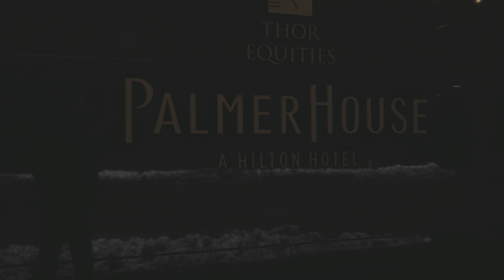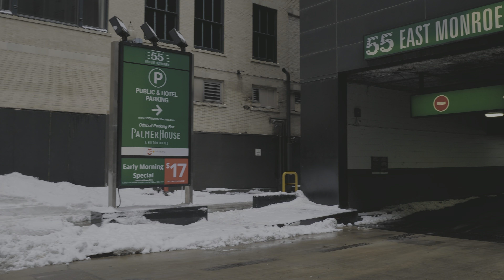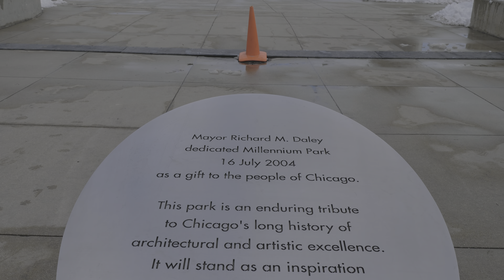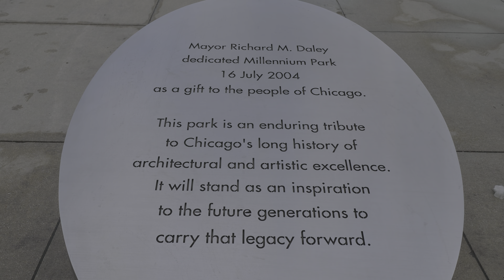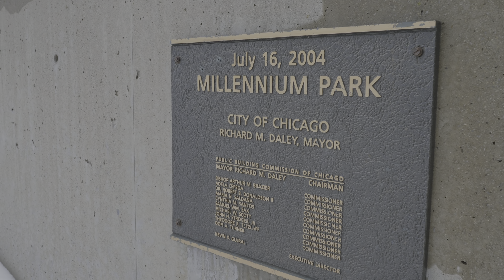Millennium Park - Chicago. A Walk 2 Days After Snow Storm [Lumix GH5 & DJI RS2, HDR 4k60fps]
Enjoy Chicago Blues music!